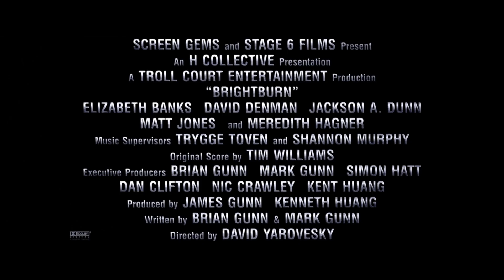ฺBrightburn ซูเปอร์ฮีโร่สายดาร์ค ผลงานใหม่ล่าสุดจากเจมส์ กันน์ 22 สิงหาคม ในโรงภาพยนตร์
เรื่องราวของซูเปอร์ฮีโร่สายดาร์ค ที่ไม่ได้มาเพื่อปกป้องโลก แต่มาเพื่อทำลายล้าง
ผลงานใหม่ล่าสุดจาก “เจมส์ กันน์” Brightburn 22 สิงหาคม ในโรงภาพยนตร์